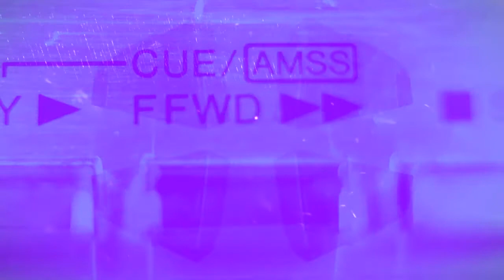Stephan Ckoehler - Bluesy Lucy (Lyric Video)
Das Lyric-Video für "Bluesy Lucy", der B-Seite von Stephans neuer Single. Erhalte die neue Single inkl. A-Seite sofort und kostenlos, wenn Du das kommende Album "LEBEN IM STROM ☆ DANKE! UNPLUGGED" vorbestellst

S o n g t e x t:
Bluesy Lucy
Bluesy Lucy
Zuzieh-Tootsie
Bluesy Lucy

Komm und film dein Frühstück für uns
Check dein TikTok und poste einen Tweet
Von deinem geilen Shooting im Park
Weiß die ganze Welt seit gestern aus deinem Feed

Bluesy Lucy - Du reitest alleine
Bluesy Lucy - Durch Nächte so blau
Zuzieh-Tootsie - Und keiner vermisst dich
Bluesy Lucy - Du bist eine ganz arme Sau

Komm, erstelle ein tolles Video für uns
Lies deine Emails vor und poste ein Lied

Bluesy Lucy - Durch Tage so grau

Komm, mach jetzt das Tänzchen für uns
Trink einen Weißwein und schüttle den Po
Häng dich rein mit Leidenschaft, lass dich gehen!
Die Kulisse ist dein Klo
Neunzehn Likes aus Mexiko!!!

Los, räum deine Rauhfaser frei
Mach einen Livestream und performe ein Lied
Weiß die ganze Welt schon seit Tagen aus deinem Feed

Deine Konten sind gesperrt oder leer
Man kann verstehen wie dich das runter zieht
Von deinem letzten Shooting im Sarg
Weiß die ganze Welt und der Gerichtsvollzieher aus deinem Feed